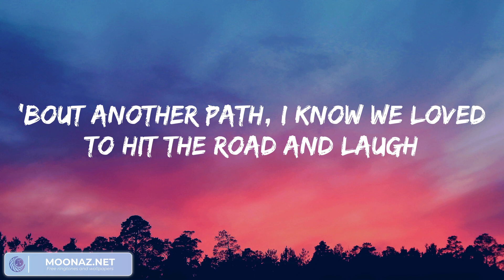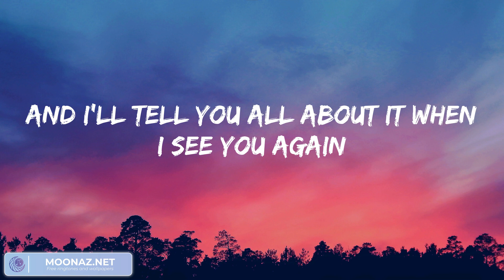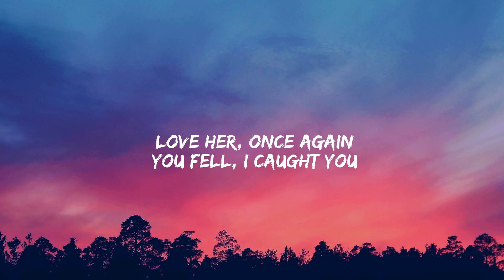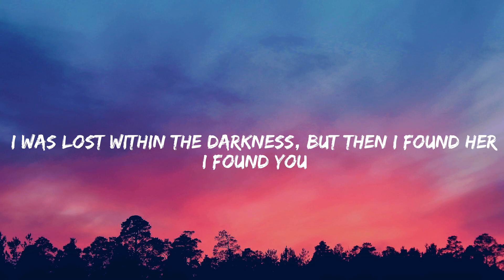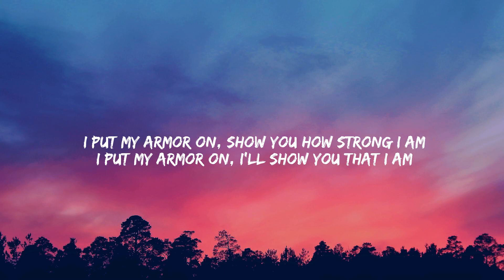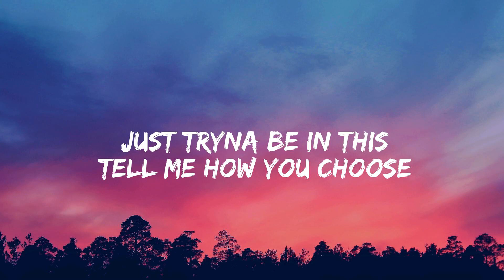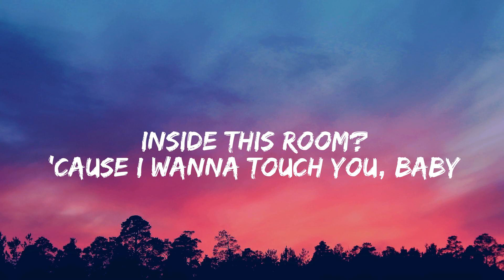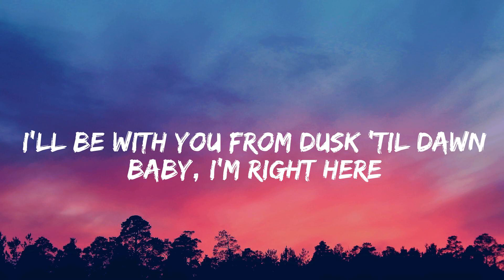Wiz Khalifa, Charlie Puth - See You Again (Lyrics Mix) ~ Stephen Sanchez, Sia, ZAYN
Lyrics:
Uh
Wooooh-oh-oh-oh-oh-oh
Yeah
Yeah (Yeah)
Wooooh-oh-oh-oh-oh-oh (Yo)